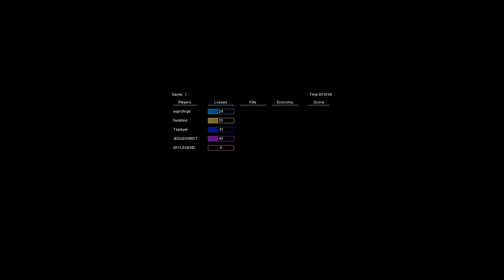HumPOVNOD, Ray Vs. Tsplayer, JC